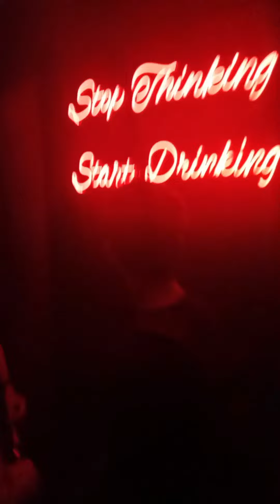1st Suting vlogs নতুন একটা অনুভূতি বন্ধুদের সঙ্গে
জীবনের প্রথম কলকাতা শহরে গিয়ে নিজের স্বপ্ন পূরণ করতে গেলাম এবং একটা ছোট্ট ব্লক বানালাম বন্ধুদের সাথে সারাদিন সময় কাটালাম।